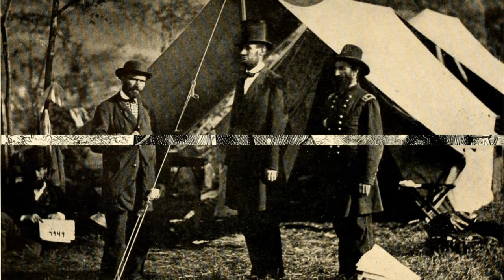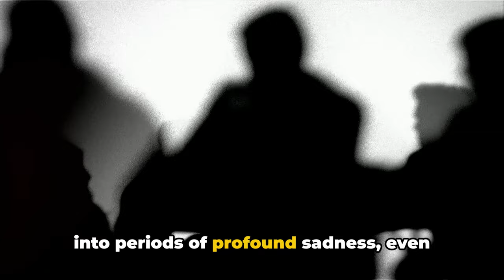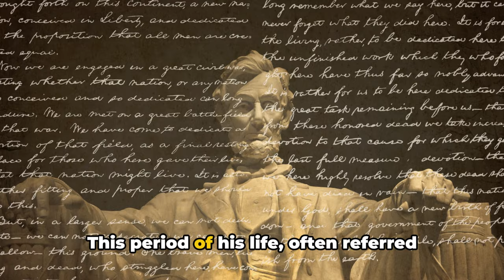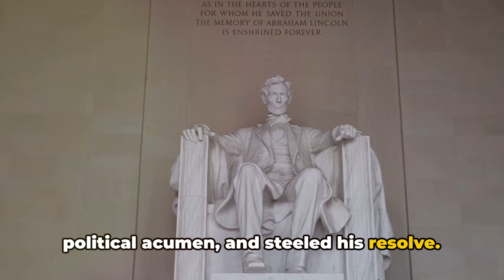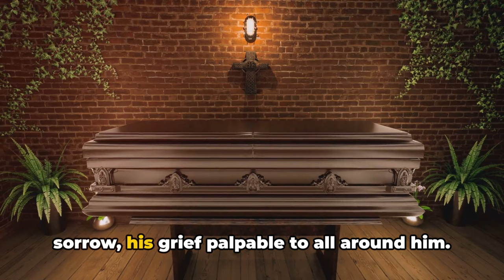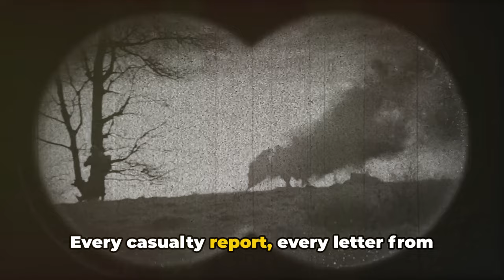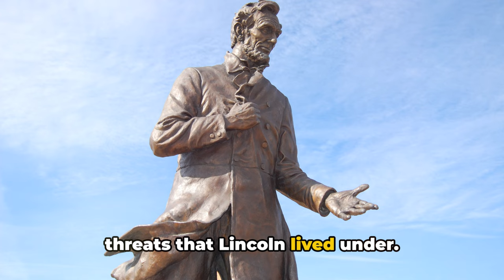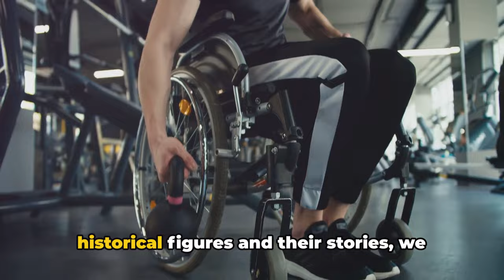20 Tragic Facts About Abraham Lincoln's Life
Discover 20 tragic facts about Abraham Lincoln that you may not know. This video reveals untold stories about the iconic US president. From his childhood to his presidency to his tragic death, learn more about the man who made history.

OUTLINE:
00:00:00 The Early Loss
00:00:27 The Death of His Siblings
00:00:56 Ann Rutledge
00:01:26 Lincoln’s Melancholy
00:02:21 Failed Businesses
00:02:50 Political Defeats
00:03:18 Mary Todd’s Mental Health
00:04:15 The Loss of His Sons
00:05:09 The Weight of the Civil War
00:06:04 Assassination Attempts
00:07:47 Conclusion